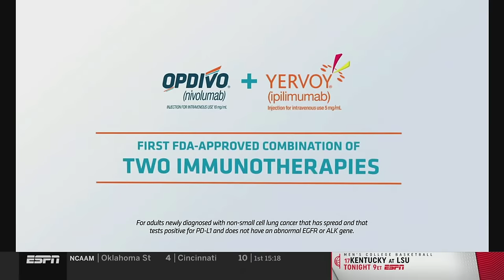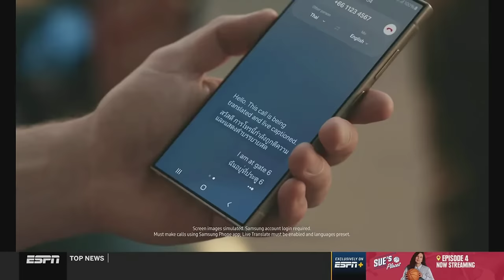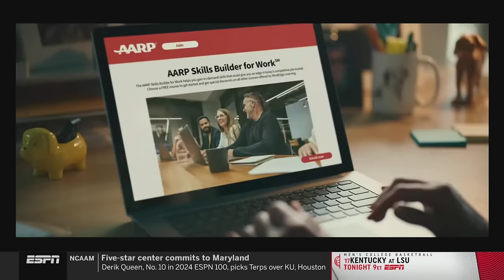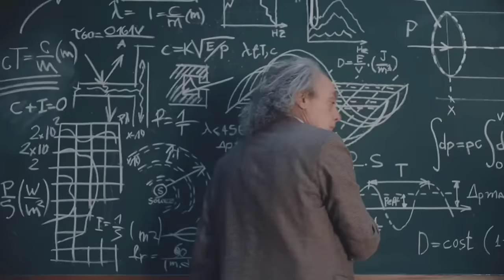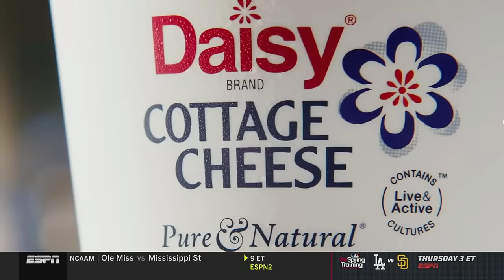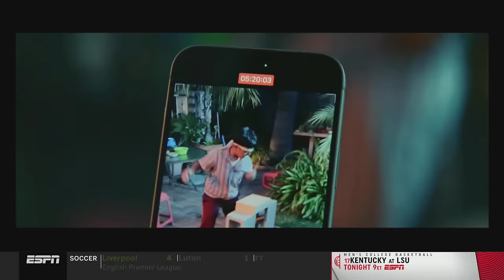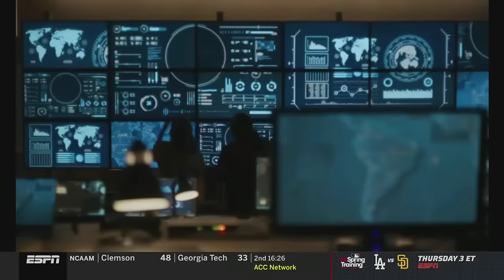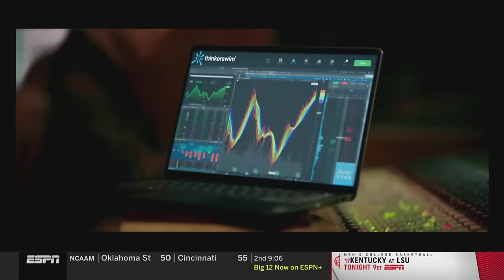Duke vs. Miami Full Game Replay | 2023-24 ACC Men’s Basketball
No distractions in Florida as Duke took a business trip down to Miami and played as such getting an 84-55 victory. Five Blue Devils scored in double figures led by Jeremy Roach who had 16 points and 3 assists. Mark Mitchell and Kyle Filipowski combined for 30 points and 11 rebounds for Duke. Wooga Poplar and Bensley Joseph each finished with 15 points for the Hurricanes.